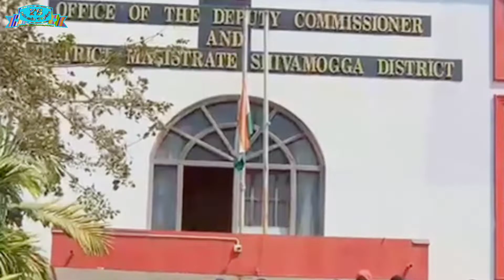Gustakhe Nabi Ki Ek Saja, Sar Tan Se Juda || Allahu'Akbar Hunkar || wearemuslims Fs Islamic Topics